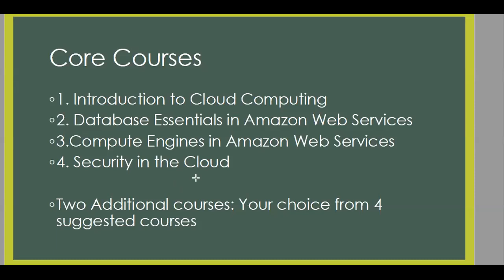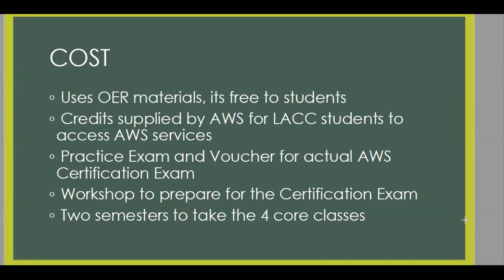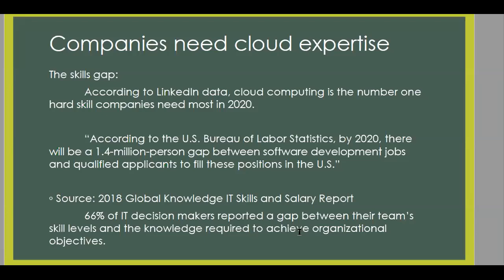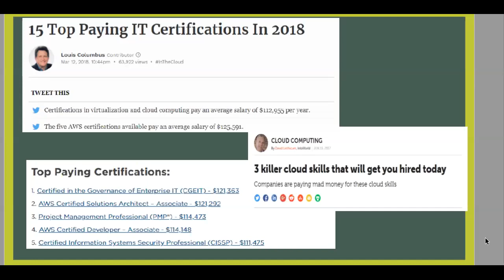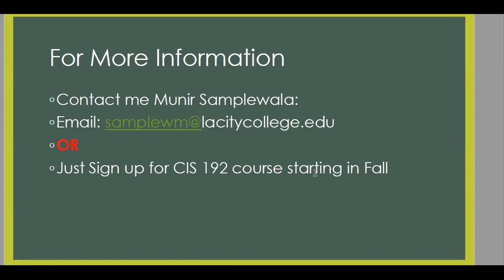New Program - Cloud Computing (AWS)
Introducing the new Cloud Computing program at LACC.

The Cloud Computing program prepares students to design solutions for Infrastructure as a Service (IaaS) architectures by provisioning computing instances, establishing virtual private networks, managing databases, and storage within a secure online environment. Students produce dynamic solutions responsive to information and computing technology workloads with on-demand pay-as-you-go pricing allowing flexibility for small business, entrepreneurship, and enterprise adoption. Industry certifications are Program Proposal Attributes embedded to prepare for occupations in Cloud Architect, Cloud Support Associate, Cloud Engineer, or Cloud Technicians. Some preparation in information technology or computer programming is recommended.